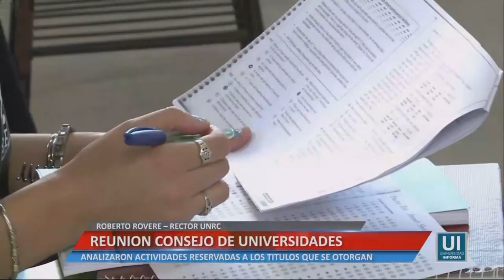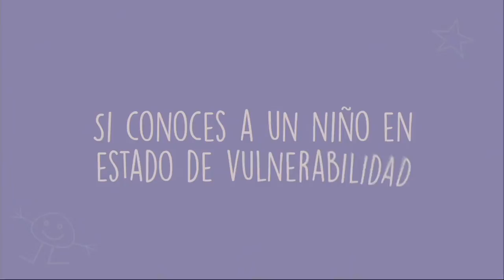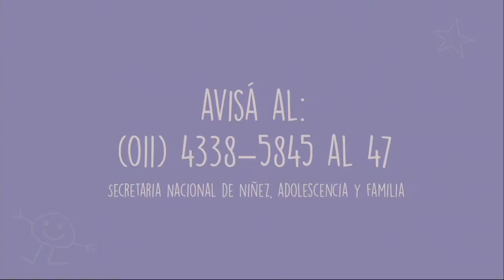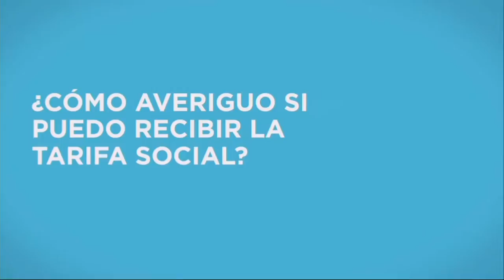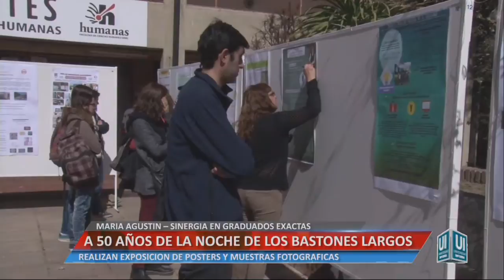Universidad Informa - Edición miércoles 31 de Agosto